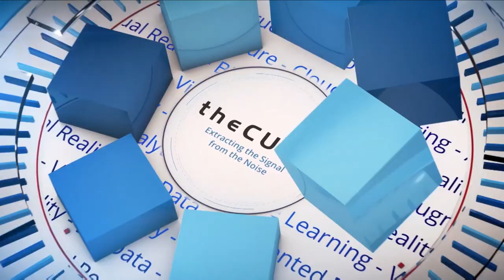Jesse Rothstein, ExtraHop | AWS re:Invent 2019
Jessie Rothstein, CTO & Co-Founder of ExtraHop, sits down with Stu Miniman & Justin Warren for AWS re:Invent 2019 at the Sands Expo & Convention Center in Las Vegas, NV.